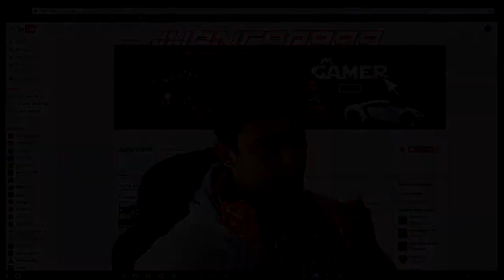A por las cabezas!!! BO3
*Anteriro Vídeo:
*Anterior al anterior:

*MI SET-UP!!!

*Para apoyarme!!!